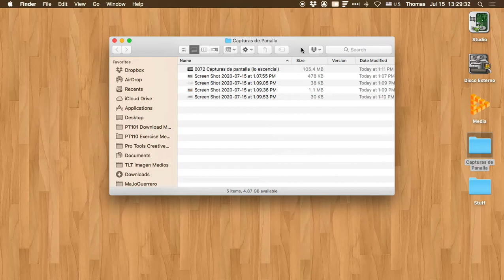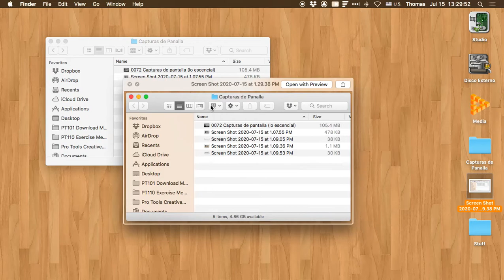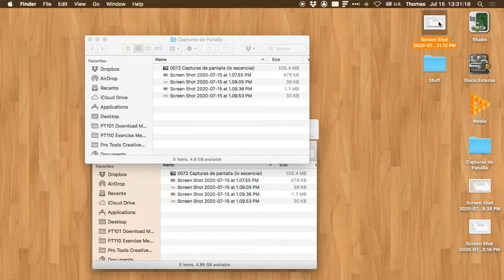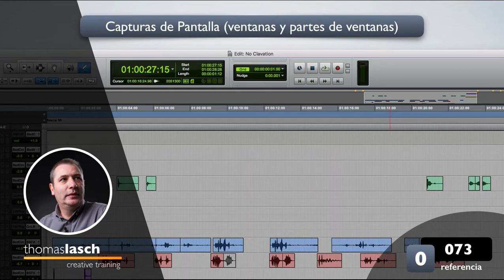0073 Capturas de Pantalla en Mac (ventanas)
En este video corto explico cómo tomar una captura de pantalla de una ventana en una Mac.